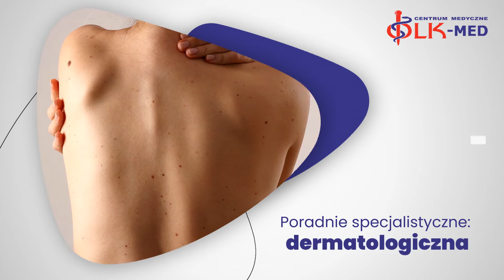Usługi medyczne Toruń Centrum Medyczne Olk-Med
UsługiMedyczne świadczone są w naszej przychodni przez lekarzy specjalistów, takich jak między innymi dermatolog, ginekolog i alergolog oraz stomatolog. Przyjmuje u nas też neurolog, urolog i psycholog. Można także zarejestrować się na wizytę u okulisty i ortopedy. Ponadto działa u nas poradnia medycyny pracy.